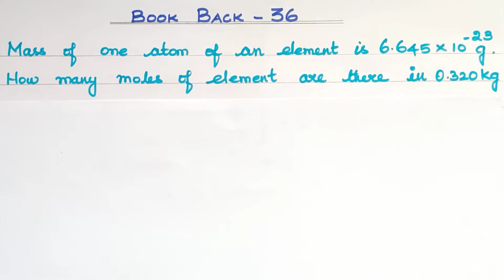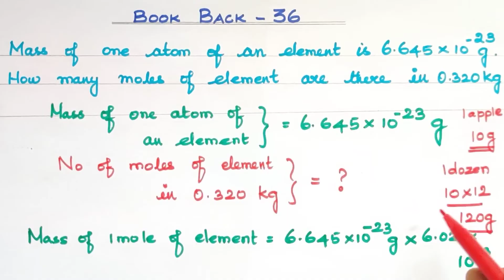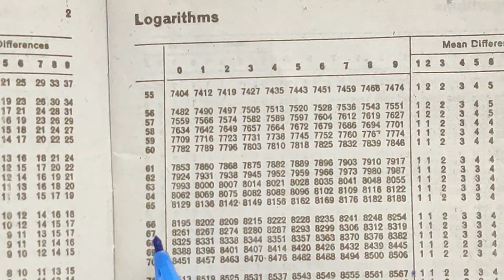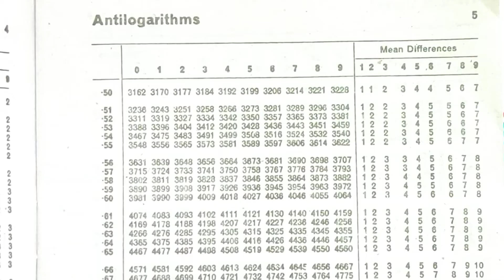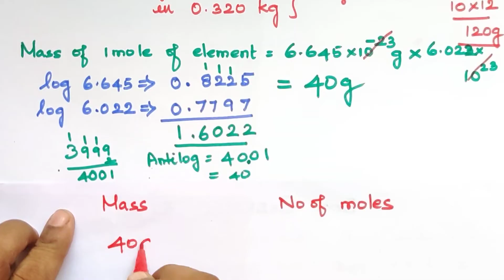Bk Ex 36/Basic Concepts of Chemistry and Chemical Calculations/Explanation in Tamil/ TN 11th std